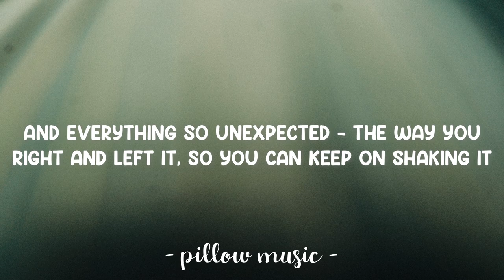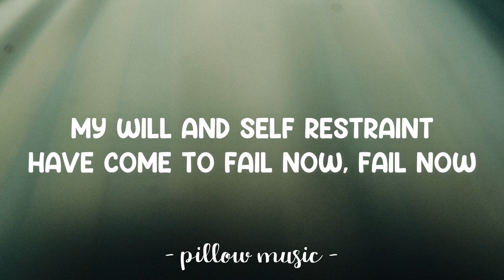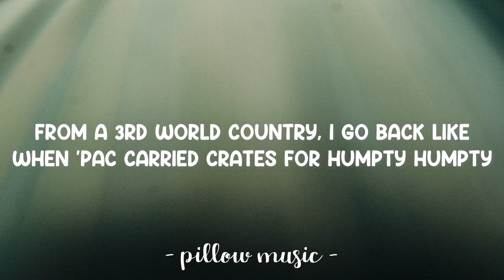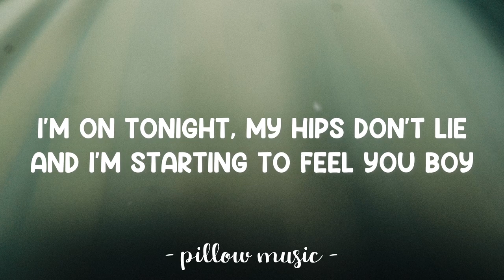Hips Don't Lie - Shakira (Feat. Wyclef Jean) (Lyrics) 🎵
Lyrics video for "Hips Don't Lie" by Shakira (Feat. Wyclef Jean).

Baby, like this is perfecto

Oh, you know I am on tonight and my hips don't lie

No fighting
No fighting